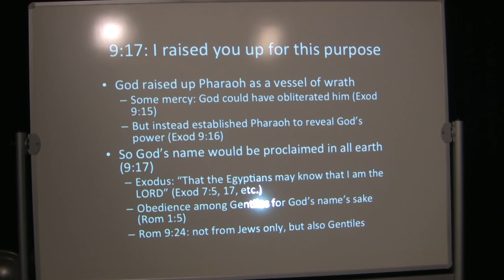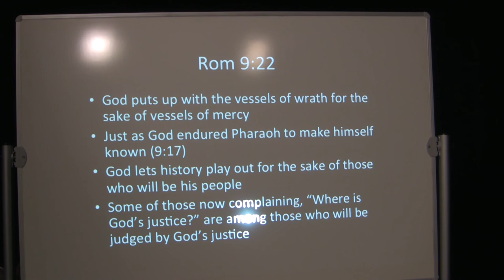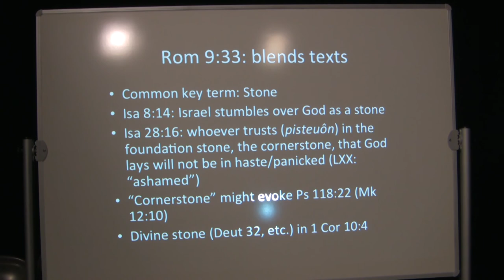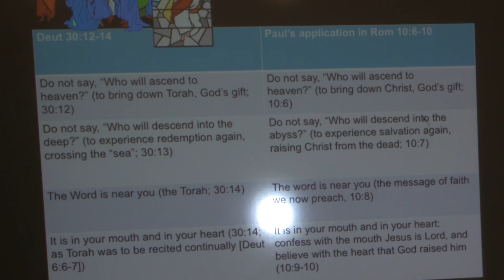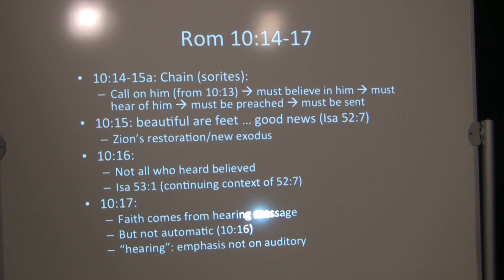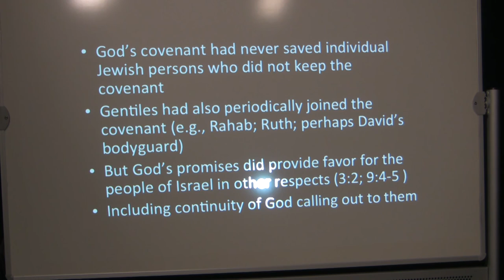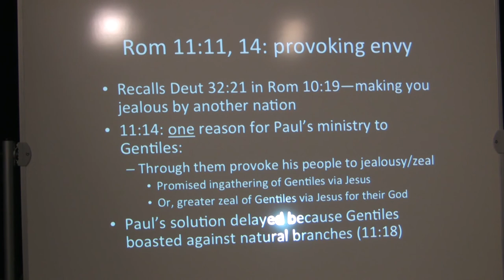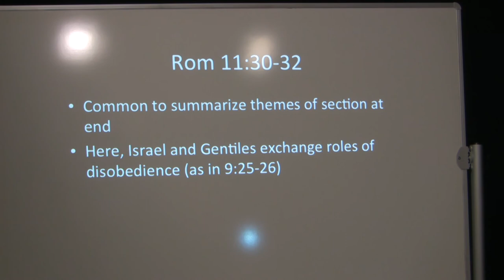Dr. Craig Keener, Romans, Lecture 11, Romans 9:7-11:32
Dr. Craig Keener on Romans
This is the eleventh of 18 lectures Dr. Craig Keener of Asbury Seminary, Wilmore, Kentucky has done on the book of Romans.
Be sure to check out his commentary: Romans: A New Covenant Commentary published by Wipf and Stock. This video was produced by Ted Hildebrandt. The audio, full text in English, Spanish, Russian, Chinese, and others are freely available

Timed Outline:
00:00 Review:  predestination  grace
1:30   Romans 9.17: I raise you up for this purpose
6:20   God shows mercy and hardens as he wills (9.18)
8:40   Who can resist God's purpose? (9.19)
9:20   Rather: If God is sovereign, who are you to question God? (9.20-21)
10:20   Romans 9.22
11:20   Romans 9.25-26 and other texts inclusion of foreigners
14:15   Romans 9.27-28
15:15   Romans 9.29
16:45   Romans 9.30-32
21:30   Romans 9.33:  blends texts
24:50   Romans 10.5-10
28:20   Romans 10.6-10 Chart: Deut 30.12-14 and Romans 10.6-10
31:30   Everyone who believes (10.11)
33:15   All who call on the Lord's name (Rm. 10.13)
37:00   Romans 10.14-17
40:40   Romans 10.18
42:25   Romans 10.19-21
44:40   Romans 11 – God's continuing plan for the Jewish people
46:10  Lest we think he is only lecturing Jewish Christians…
46:40   You were grafted into our tree
50:30   A Remnant (11.1-5)
53:00 romans 11.8-10
55:20   Romans 11.11,14   provoking envy
59:50   Grafting
1:02:25  Israel turning to God (11.25-26)
1:06:10   Romans 11.30-32